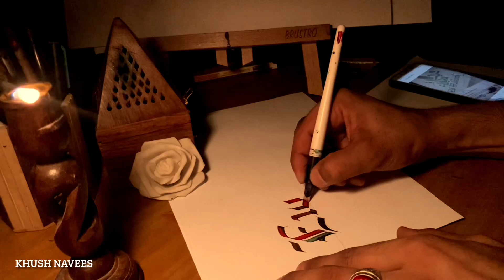Khush navees (Eid Mubarak)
Calligraphy bye abunasar
Ranchi
Calligraphy in urdu
Calligraphy abcd
Calligraphy roman
English calligraphy calligraphy
Calligraphy in Jharkhand
Calligraphy in ranchi
Calligraphy best in ranchi
Calligraphy roman
Calligraphy in india
Turkish calligraphy